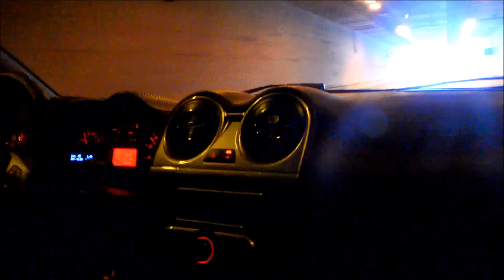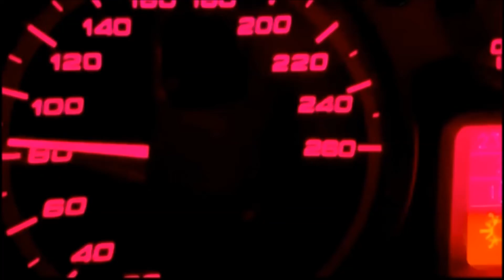Παρουσίαση: Alfa Romeo Mito TD04 13T Turbo | The Best Cars GR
Παρουσίαση σε ένα Alfa Romeo Mito με άρωμα Ιταλίας! Απολαύστε το..
Ευχαριστούμε πολύ τoν Τάσο για την παραχώρηση του αυτοκινήτου.
Για φωτογράφιση και βίντεο παρουσίαση στο αυτοκίνητο σας στείλτε μήνυμα στη σελίδα μας στο facebook ή στο Instagram
Για να βλέπετε φωτογραφίες από τα αυτοκίνητα ακολουθήστε μας στο instagram: @thebestcars.gr .